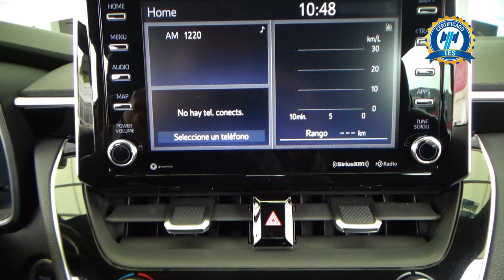Toyota / Corolla / 2020 - 25016